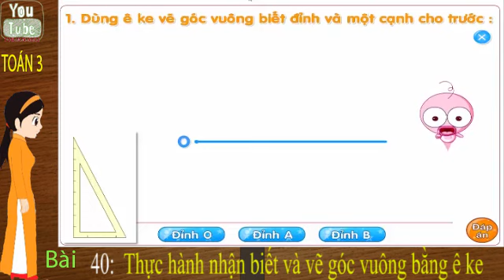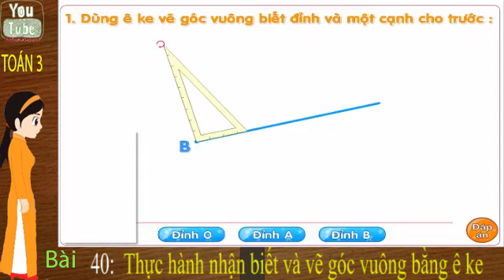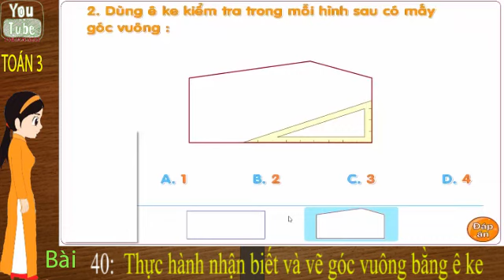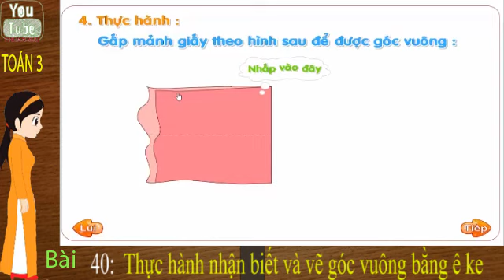Toán lớp 3, Thực hành nhận biết và vẽ góc vuông bằng ê ke, Toán 3, thuan mai,